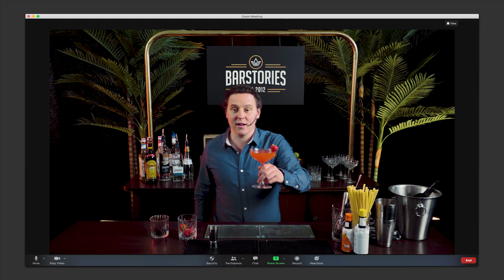BARSTORIES ONLINE COCKTAIL WORKSHOP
Ben je op zoek naar een online uitje voor jou en je collega’s? De online cocktailworkshop is de leukste online groepsactiviteit van het moment! Geniet vanuit je eigen huiskamer van een gezellige avond, met de heerlijkste cocktails. Alle deelnemers volgen live, op gepaste afstand, de online cocktailworkshop. Zo voelt het alsof je écht bij elkaar zit te borrelen en beleef je samen toch een gezellige avond in deze bijzondere tijd.

Boek nu jouw online cocktail workshop!